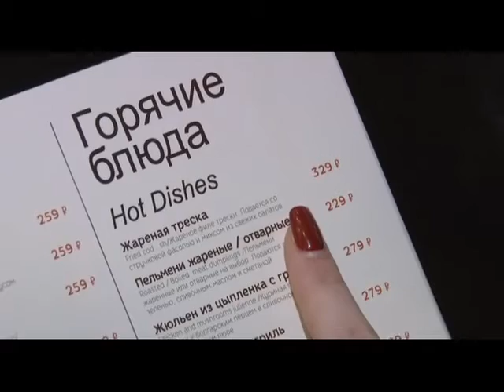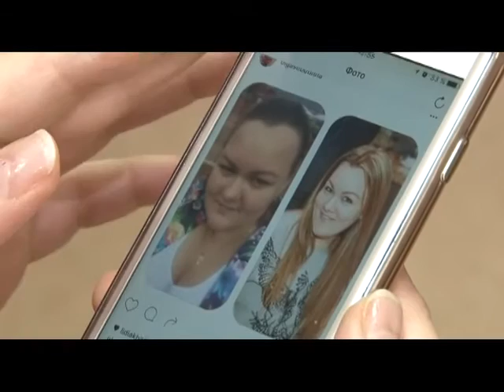Здоровые новости. Продукты-антистресс